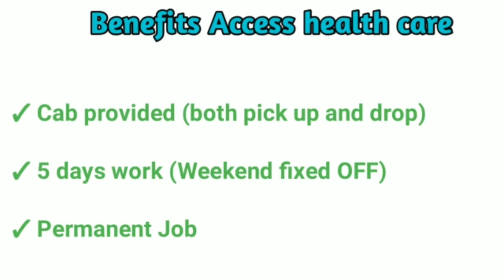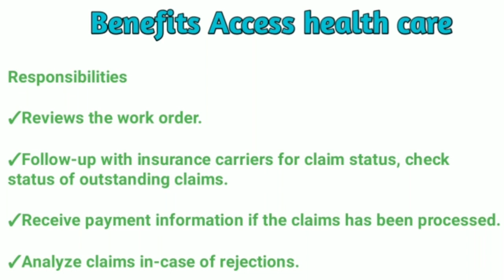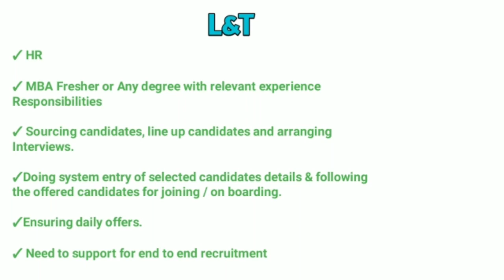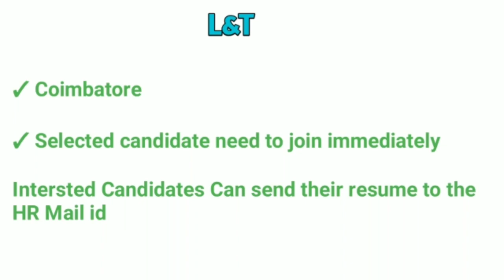L&T, Access health care Job openings 💥 Good Salary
Private Company Job openings Permanent Job openings Good Salary HR Jobs